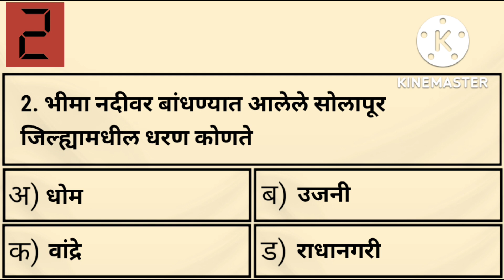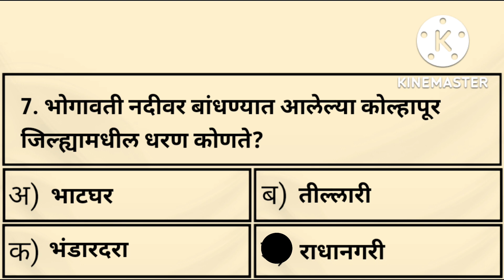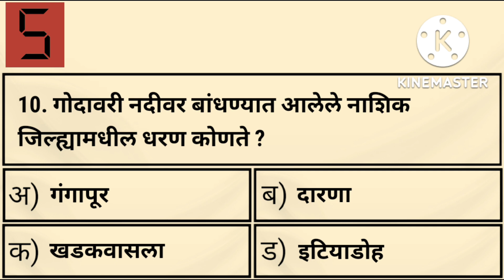| स्पर्धा परीक्षेत विचारण्यात येणारे महत्वाचे धरण, नद्या व जिल्हे | पोलीस भरती | gk | भूगोल |